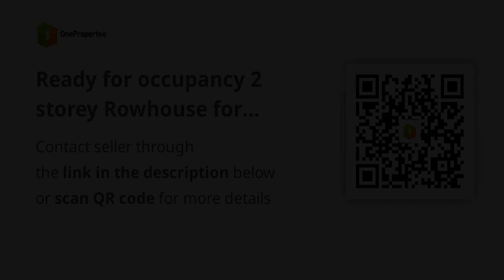Ready for occupancy 2 storey Rowhouse for sale in Naga Cebu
House Type: Rowhouse
Number of Bedrooms: 2
Number of Bathrooms: 1
Floor Area in sqm: 43 sqm.